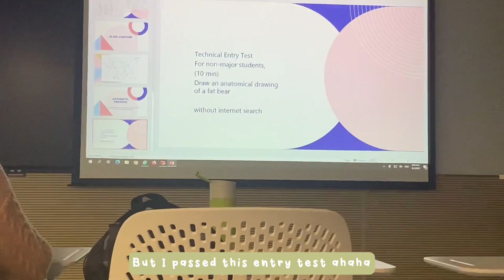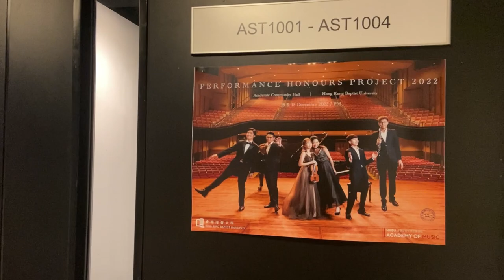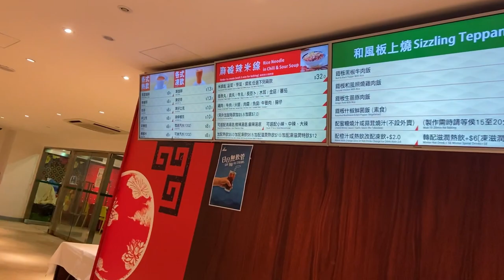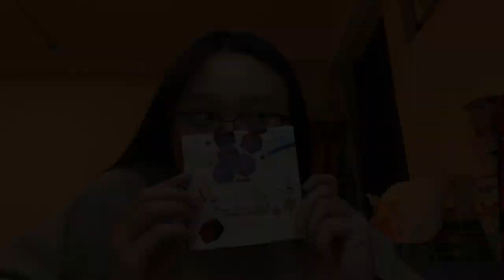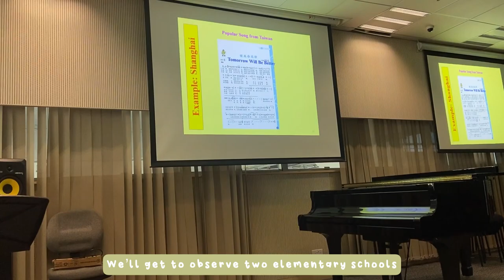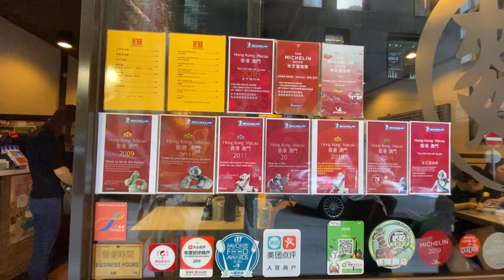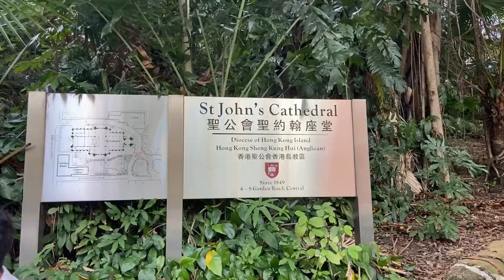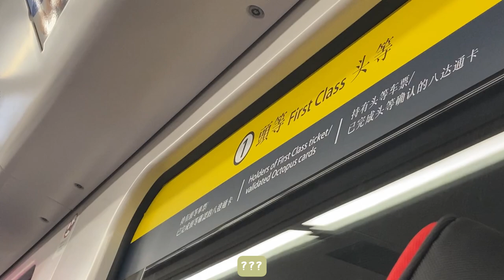WEEK IN MY LIFE | Study Abroad Vlog HK 🇭🇰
(Y’all better comment or something bc editing killed me and I have regretti spaghettis about filming so much)

Things not mentioned:
-My cello teacher is French lol so I don’t need to go to France anymoreeee (my third choice of study abroad)
-I love love love the MTR honestly it’s the best
-So glad my Canto is fluent enough to converse (especially with my grandma) but my reading… rip ordering at restaurants

Timestamps~
0:00 - 0:16  Preview
0:17 - 3:08  Exploring HKBU, Mong Kok
3:09 - 3:56 Sound Design, Cafe
3:57 - 5:50 Prince Edward
5:51 - 7:25 Walk to Class
7:26 - 9:20 Grandma/ Kwai Fong
9:21 - 12:51 Exploring Central
12:52 - 14:01 Nighttime Talk
14:02 - 14:25 Sunday
14:26 - 15:55 Cello Practice
15:56 - 17:03 Monday (again!)
17:04 - 17:26 Outro (extra fun~)

I use thematic for my music, highly recommend their music selection and affordable price~